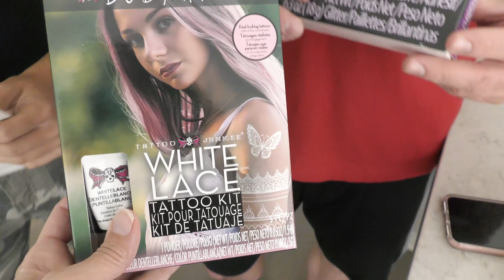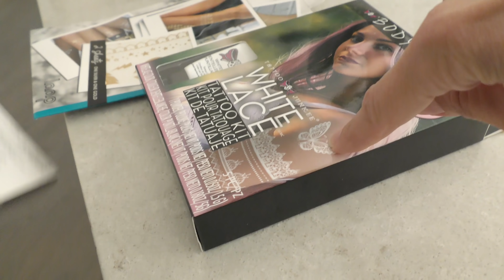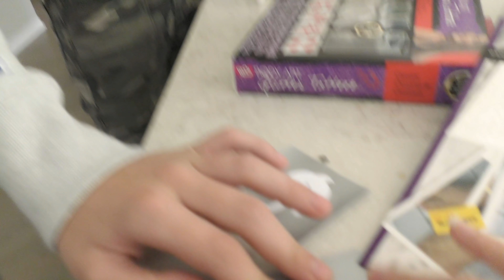I'll Buy Whatever You Can Guess! | We Are The Davises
It's family time at the Davises. We take the kids out to pick up some treats from the store. While we're there, Kayla and Tyler play a game of buying whatever you can guess.